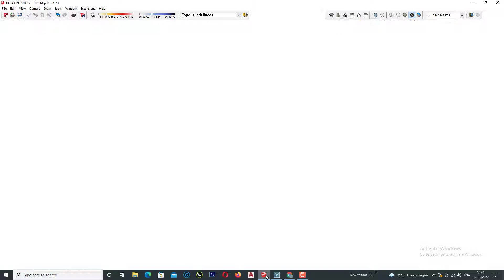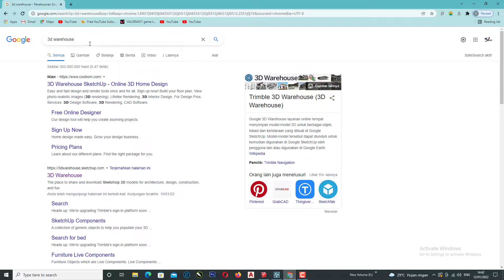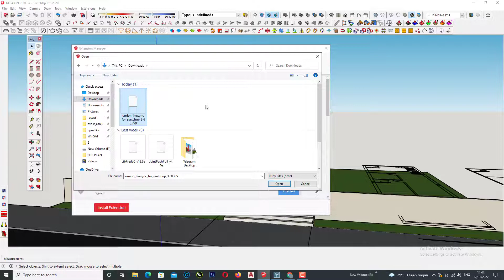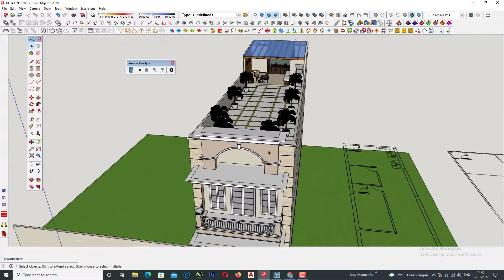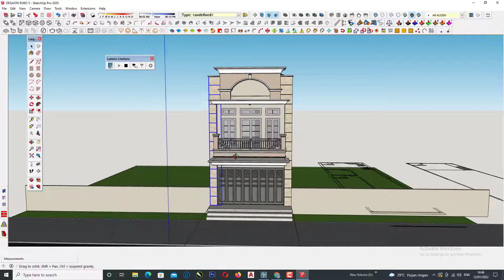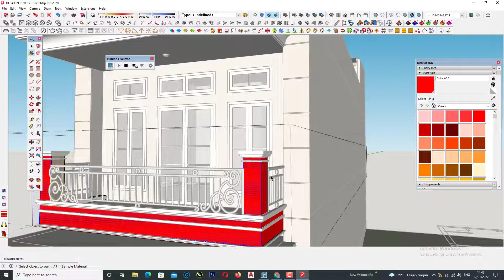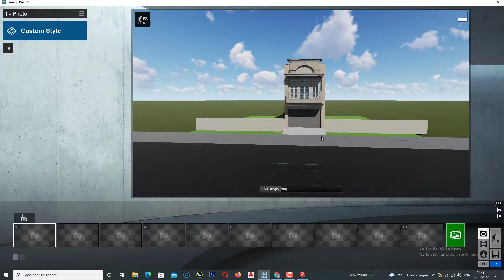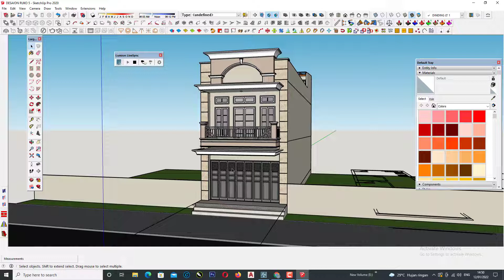Cara Mudah Import File Sketchup Ke Lumuion Praktis dan Cepat Dengan Pelugn Lumion Livesinc